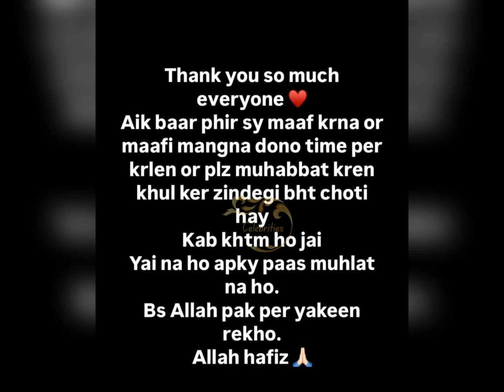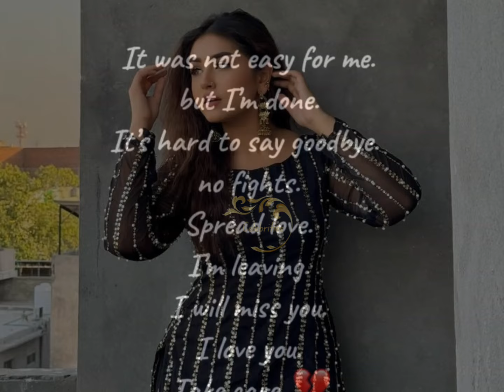After the videos were leaked, Minahil Malik decided to leave social media